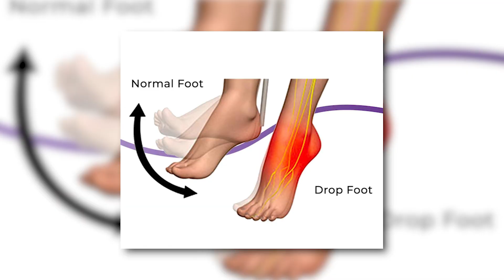Annabel Gomez: Navigating Life's Challenges with Able-ism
In this heartfelt and inspiring video, our guest shares her personal journey of living with M.S. that began during her senior year of high school. She discuss the challenges she faced, from managing symptoms and adapting to a new way of life, to dealing with the misconceptions and judgment from others. Despite these hurdles, she's learned to find creative solutions and support from family and friends.

Watch as she share's her experiences with physical therapy, accessibility, and the importance of empathy and understanding for those living with disabilities. She also emphasize the need for improvements in public spaces and events to create a more inclusive and accessible world for everyone.

Join us as we celebrate resilience and the power of human connection in the face of adversity.